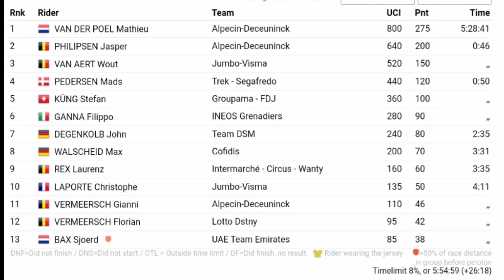Mathieu van der Poel Wins | 2023 Paris-Roubaix | Solo Attack 15km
Mathieu van der Poel lucky escape & win | 2023 Paris-Roubaix

 Van der Poel was quoted saying "Incredible, I had one of my best days ever on the bike. I felt really strong. Early in the race I tried a few attacks, but it was very difficult to shake the rest out of the wheel. How we rode as a team today is not normal. Jasper is second, it can't get much better. We did everything perfectly. This should be properly celebrated tonight. I didn't realize it at first, but when I overtook him (Wout van Aert), he was driving very slowly. I knew he had a problem, but not that he had a flat. Of course that's unfortunate, because otherwise we'll go to the finish together. That's part of this race. You need luck and good legs, I had both today. It's hard to describe. This is my best classic season ever. To finish like this is a dream. I love Roubaix today."

Van der Poel zei: "Ongelooflijk, ik had een van mijn beste dagen ooit op de motor. Ik voelde me heel sterk. Vroeg in de race probeerde ik een paar aanvallen, maar het was erg moeilijk om de rest uit het wiel te schudden. Hoe we vandaag als team reden is niet normaal. Jasper wordt tweede, veel beter kan het niet worden. We hebben alles perfect gedaan. Dat moet vanavond goed gevierd worden. Ik had het eerst niet door, maar toen ik hem inhaalde (Wout van Aert) reed hij heel langzaam. Ik wist dat hij een probleem had, maar niet dat hij een lekke band had. Dat is natuurlijk jammer, want anders gaan we samen naar de finish. Dat hoort bij deze koers. Je moet geluk en goede benen, ik had beide vandaag. Het is moeilijk te beschrijven. Dit is mijn beste klassieke seizoen ooit. Om zo te eindigen is een droom. Ik hou vandaag van Roubaix."
Classification

1  Mathieu van der Poel  ADC 5:28:41
2  Jasper Philipsen ADC +46
3  Wout van Aert TJV +46
4  Mads Pedersen TFS +50
5  Stefan Küng GFC +50
6  Filippo Ganna IGD +50
7  John Degenkolb DSM +2:35
8  Max Walscheid COF +3:31
9  Laurenz Rex ICW +3:35
10  Christophe Laporte TJV +4:11

Music
1.
2. Splice app (GoPro)
Upcoming events
Tread Worn Journeys 體育頻道
فقي قناة الرحلات البالية الرياضية
ट्रेड वॉर्न जर्नी स्पोर्ट्स चैनल
Banda de rodadura gastada Journeys Sports Channel
Tread Worn Journeys Chaîne sportive
ট্রেড ওয়ার্ন জার্নিস্ স্পোর্টস চ্যানেল
Спортивный канал Tread Worn Journeys